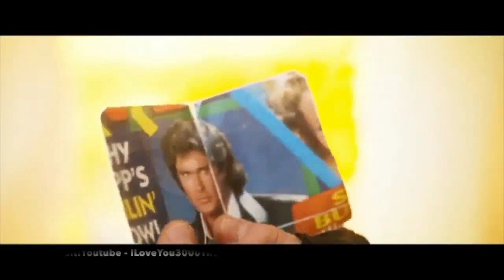Marvel News Phase 4 - Guardians Of The Galaxy Volume 3 and The Future Of Nebula In The MCU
ShopLifegains.com